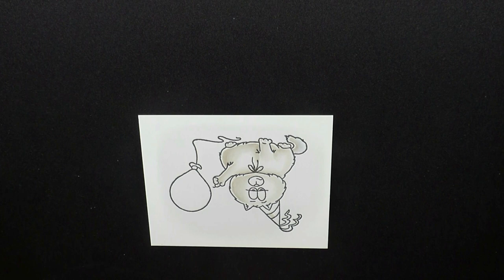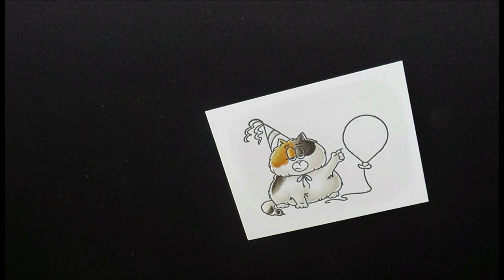Copic Marker Colouring - Whimsy Stamps Cat Me-Wow Clear Stamp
Watch me colour this cat from the Whimsy Stamps Cat Me-Wow set, copic details provided as I colour.